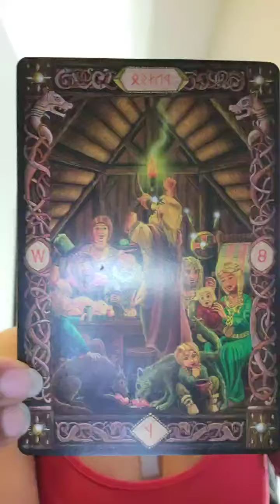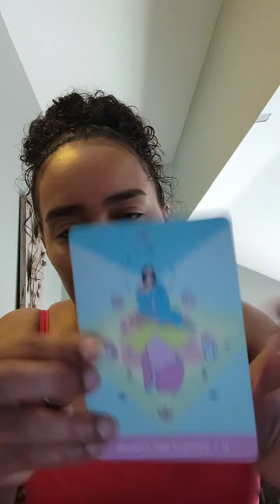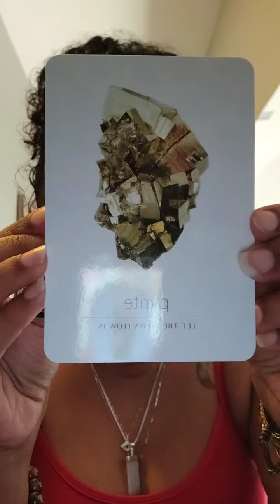Don't allow someone else's actions towards you determine your self-worth